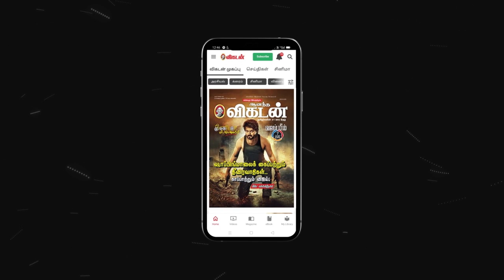10/04/2022 இன்றைய ராசி பலன் | Daily Rasi Palan | Indraya Rasi Palan | Astrology | Sakthi Vikatan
இன்றைய ராசி பலன் - Indraya Rasi Palan  - 10/04/2022